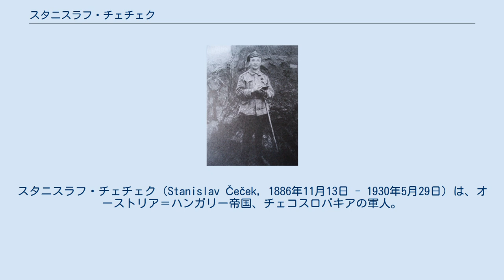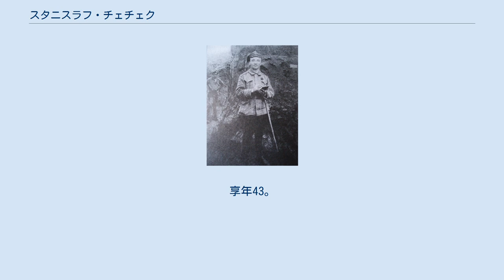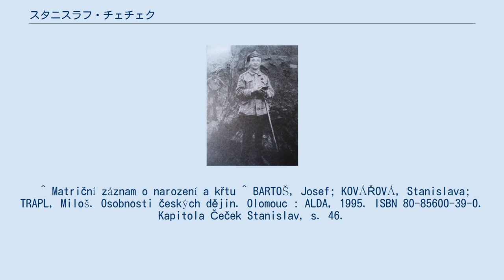スタニスラフ・チェチェク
スタニスラフ・チェチェク（Stanislav Čeček，1886年11月13日 - 1930年5月29日）は、オーストリア＝ハンガリー帝国、チェコスロバキアの軍人。
 チェコ軍団ペンザ・グループの指揮官を務め、帰国後は陸軍副参謀長などを歴任。
 中央ボヘミア州ベネショフ郡リスノ出身。
 当初、オーストリア＝ハンガリー帝国陸軍で第一次世界大戦に従軍し、その後ロシア軍に投降した。
1916年末～1917年、ウクライナに滞在。
 1918年5月20日、チェリャビンスクのチェコ軍団代表会議に出席し、分散した各グループの行動の調整、現地白軍組織との関係樹立のために3人から成る軍事会議に加わった。
5月28日、ペンザでボリシェヴィキに対して反乱を起こし、スィズラニに進軍した。
6月8日、中尉としてサマラのソビエト権力の打倒に参加し、白軍によるサマラの統治と東方での攻勢の必要性を表明した。
その後、大尉に昇進し、チェコ軍団の援助によりウファが奪取された。
7月初め、サマラに戻り、大佐として第1チェコスロバキア師団長となった。
チェチェクの指揮の下、7月6日、ペンザ・グループはチェリャビンスク・グループと合流した。
 この間、ヅヴォロフの戦い（1912年7月1日～2日）、バーフマチの戦い（1918年3月8日～13日）を指揮。
 シンビルスクで白軍運動を組織し、チェコ軍団最大のペンザ・グループ（第1、第4狙撃連隊、第1予備連隊、第1砲兵旅団、工兵中隊。8千人）の司令官となり、セルドブスク－バラシェフ－ペンザ地区に展開した。
7月17日、人民軍全軍とオレンブルク及びウラル・コサック軍の動因部隊の総司令官に任命。
7月中旬からヴォルガ戦線司令官、8月30日から1919年1月まで人民軍司令官。
チェチェクに指揮下に作戦本部（ヴォルガ戦線司令官本部）が設置された。
カザンの奪取問題に関して、増援を待つことを主張したため、カペリと仲違いし、また、人民軍のロシア指導部とも緊張関係となった。
 1918年9月、少将に昇任し、1920年まで在シベリア・チェコ国家会議の指導者となった。
10月、ウラジオストクに到着。
この頃までに、チェコ軍団将兵は、戦いに倦み、祖国への帰還を願い始め、チェチェクの影響力は低下し始めた。
1919年1月～1920年9月、在シベリア・チェコスロバキア軍集団司令官。
1920年9月、チェコスロバキアに帰国。
 12月より翌年10月まで陸軍副参謀長を務めたのち、フランスのサン・シール陸軍士官学校に留学。
1923年卒業。
 帰国後は国防省航空部長に就任。
またプラハでトマーシュ・マサリクのボランティア団体の設立に携わった。
1924年10月、中将に昇任、大統領府軍事部長に就任した。
1929年、チェスケー・ブジェヨヴィツェを管轄する第5師団長に就任。
空港の建設を計画するなど同市の発展に寄与したが、ロシアでの古傷が悪化し1930年5月29日死去。
享年43。
 ^ Matriční záznam o narození a křtu ^ BARTOŠ, Josef; KOVÁŘOVÁ, Stanislava; TRAPL, Miloš. Osobnosti českých dějin. Olomouc : ALDA, 1995. ISBN 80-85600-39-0. Kapitola Čeček Stanislav, s. 46.